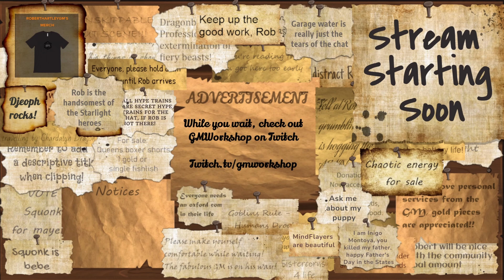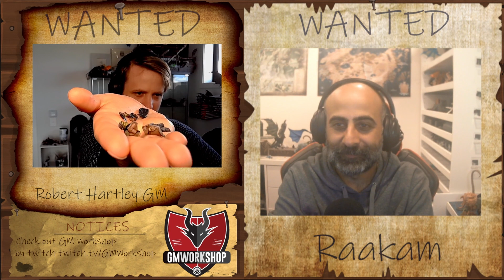Short Rest - Raakam AKA GM Workshop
During this Short Rest, I was joined around the campfire by Raakam, man behind GM Workshop and hilarious guy.

Thanks to Jen Toher for editing.